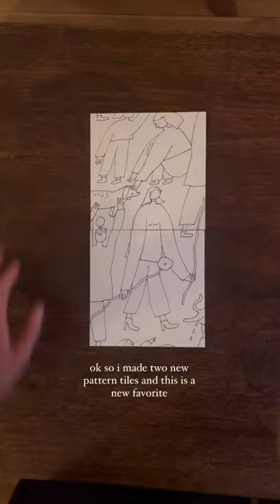Swedish illustrator Maja Säfström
System Spec

GPU - Nvidia GT 1030